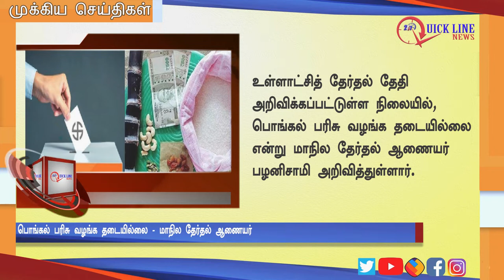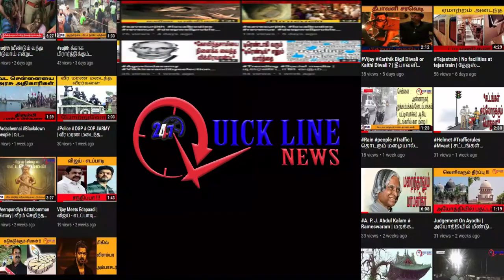NEWS | அதிகாலை முக்கிய செய்திகள் | Today's Top News | 08/12/2019 | QUICKLINENEWS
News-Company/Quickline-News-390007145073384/